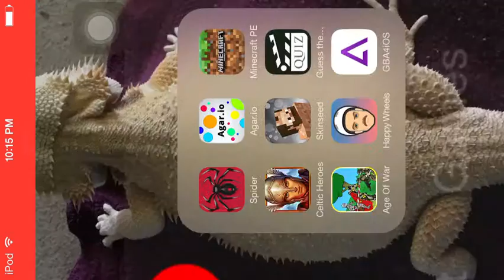Minecraft cops and robbers bata